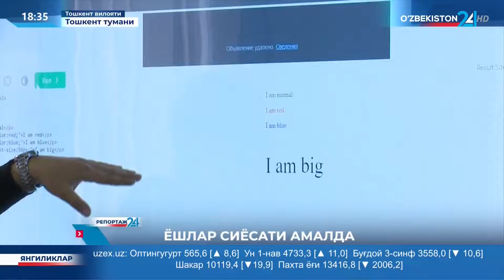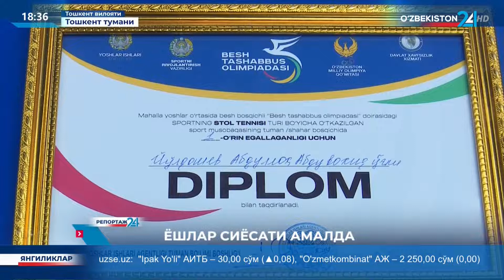Репортаж 24 | Ёшлар сиёсати амалда